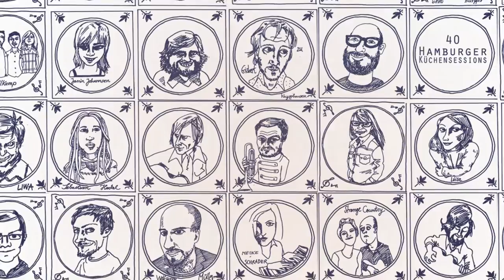Sun Tailor "I Know What You Want" live @ Hamburger Küchensessions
Sun Tailor performs 'I Know What You Want' live @ Hamburger Küchensessions

Since releasing his debut album Like The Tide in 2012, Arnon Naor aka Sun Tailor has become one of the leading figures in the Israeli indie scene. In the past three years he has played on hundreds of stages all over Israel and Europe.
From 1000+ venues and festivals such as Reeperbahn (Germany), Cool v Plotě (Czech Republic) and InDnegev (Israel), to small acoustic living room shows, he’s played his music live to thousands of people. This Light, Sun Tailor’s new album, represents a shift in his approach to music both as a performer and as a producer. The gentle intimacy that defined his first album is now joined with groove, energy and raw power which all play a big part in the album. Who’s At Your Window, the first release from This Light, received extensive airplay on Israeli radio and music TV channels, in part due to its breathtakingly dark and epic video, which was featured on several European blogs such as Nothing But Hope And Passion. This Light was released in Israel November 2014 and has received major praise from both the indie and the mainstream media. Sun Tailor is currently touring with his band around Israel to promote the album, and will be touring Europe again in Fall 2015.